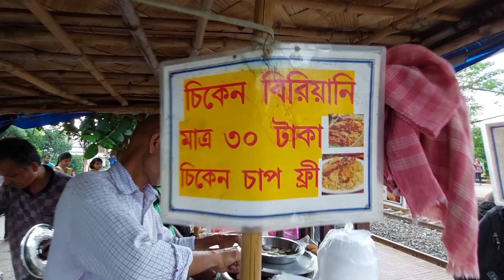মাত্র 30 টাকায় চিকেন বিরিয়ানি 😱 SERAMPORE||KAKAR FAMOUS কুলফি VLOG || SAMIM VLOGGER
30 TAKAI BIRIYANI 😱||KAKAR FAMOUS KULFI VLOG || SAMIM VLOGGER

food vlogging
3rs biriyani
serampore vlog
chai tapri
chacha ka famous kachori
Restuarant vlog
konnagar market vlog
First Vlog
my First vlogs in YouTube
my vlog
Desi vlog
my First Vlog on video
First Vlog
my First Vlog
First video viral

copyright desclaimer under section 107 of the copyright act 1976. allowance is made for "Fair use" for purposes  such a criticism comment news reporting teaching scholarship and research. fair use is a use permitted by copyright statute that might otherwise be infringing. non-profit educational or personal use tips the balance in favour of favour use.